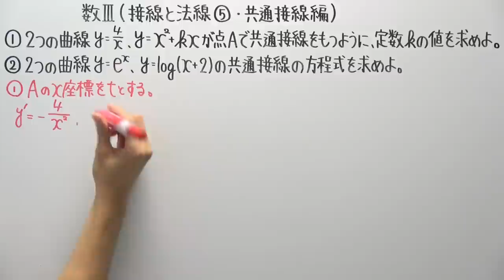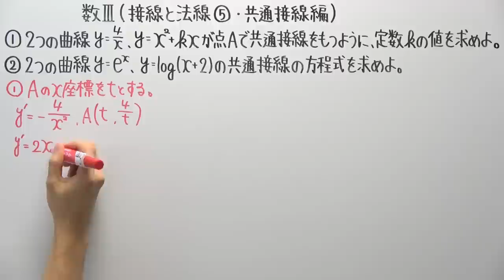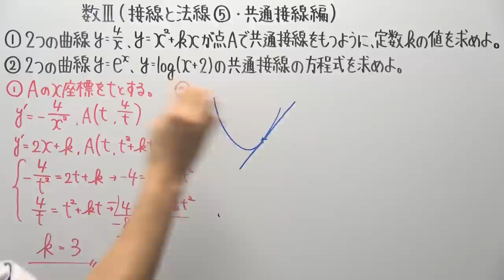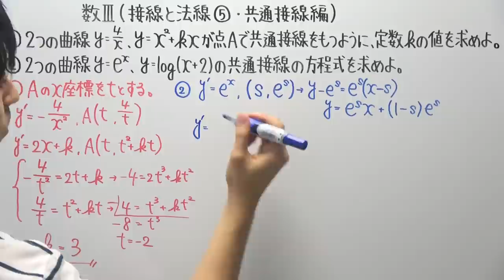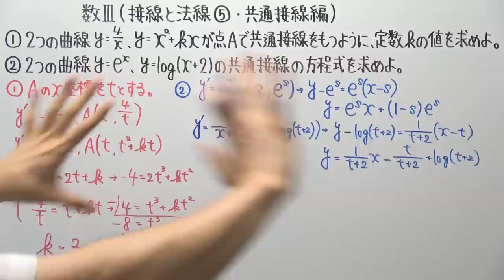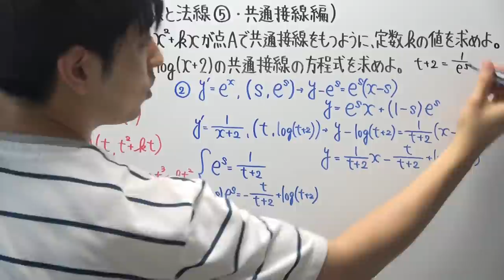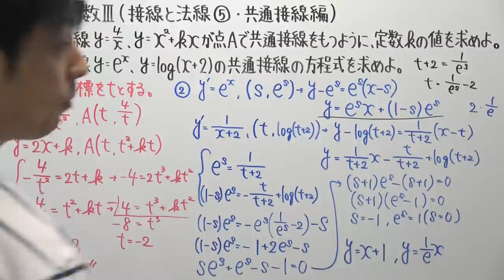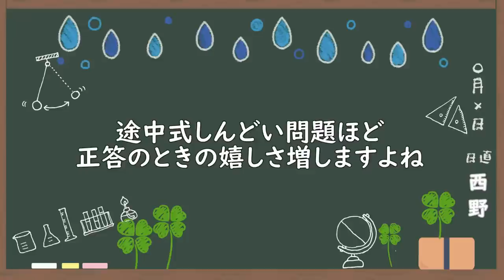【高校数学】数Ⅲ-112 接線と法線⑤(共通接線編)